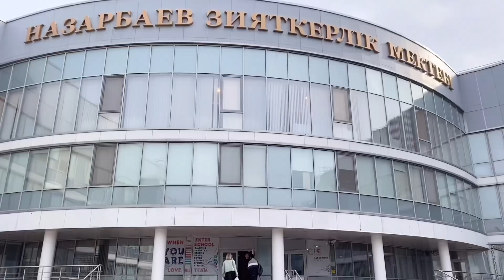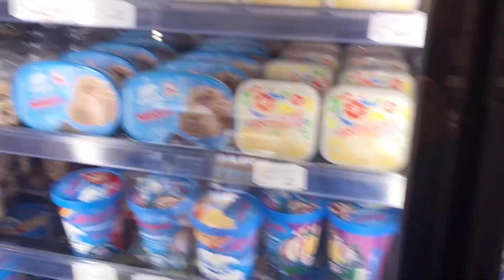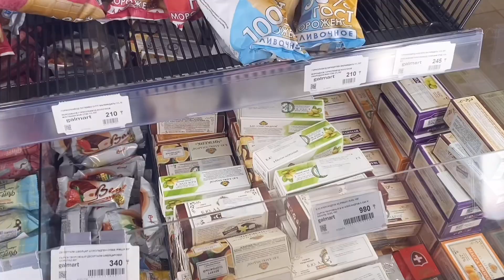Последний учебный день выпускника НИШ ФМН г. Нур-султан🍀 Nazarbayev Intellectual School VLOG🪐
Всем привеет, на этом видео я покажу вам как проходит наши дни до экзамена в Назарбаев Интеллектуальной школе,  приятного вам просмотра!!!

I am studying in Nazarbayev Intellectual School of physics and Mathematics in Nur-Sultan.
Школьный влог: Назарбаев Интеллектуальная школа!

FAQ’s:
•Where I am study? Nazarbayev Intellectual School
•How old I am? 18 (12th grade)
•Where I live? Kazakhstan
•Nationality: Kazakh

I hope you enjoyed this weeks video :)) Let me know what you guys want to see next!

God bless💓